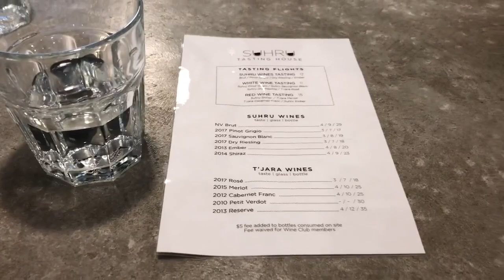Suhru tasting room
Suhru Wines—a family run winery established in 2008—was a dream that developed over the course of husband and wife Susan and Russell's life together. Russell inspired Susan's passion for wine, introducing her to its many nuances, flavors, and styles. It is this joint love of wine that inspired Suhru Wines!

Living on the East End of Long Island for the last three decades, our family has fallen in love with the region and become an ingrained part of the local community. We embrace all that the East End has to offer from its local seafood and fresh produce to the beautiful landscape and have incorporated the region's sense of community and familial feeling into the expression of each of the wines we create.